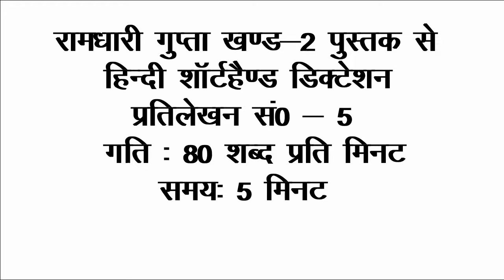हिंदी शॉर्टहैंड डिक्टेशन रामधारी गुप्ता पुस्तक से प्रतिलेखन संख्या 5 गति : 80 शब्द प्रति मिनट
साथियों , कमेंट बॉक्स में कमेंट अवश्य लिखें जिससे मुझे पता चल सके कि आप कितनी speed से डिक्टेशन चाहते हैं और क्या चाहते है  अगर आप कमेंट के जरिये मुझे बतायेगे की आप क्या चाहते हैं तो निश्चित ही मैं आपकी help कर पाउँगा . Thank you

हमारे  whatsapp ग्रुप को join करने के लिए नीचे दिए लिंक पर क्लिक करें

Playlist ऋषि प्रणाली अभ्यास  FROM BOOK

संक्षिप्त चिन्ह का प्रयोग करके गति बढ़ाएं By Ajay Saxena Hindi Shorthand

(वाक्यांशों का प्रयोग करके गति बढ़ाएं